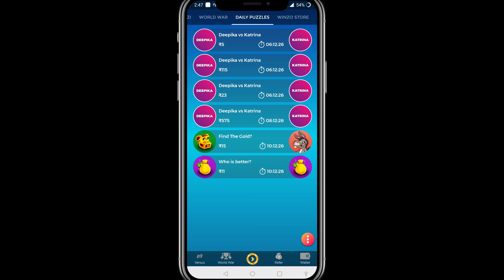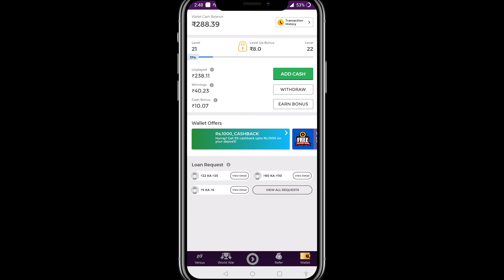New Vpn Trick Get Free 22000 Popularity | Free Season 14 Royal Pass Trick / Kumari Gamer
My Name : Vibin Vijayakumar
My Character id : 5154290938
Device : Poco F1, OnePlus 7T
Graphic : HD & Extreme
Control : 3 Fingers + Gyroscope ( Scope On )

1) Mic
2) Mic
3) Mobile
4) Camera
5) Pubg Trigger
6) Tripod
7) Headphone